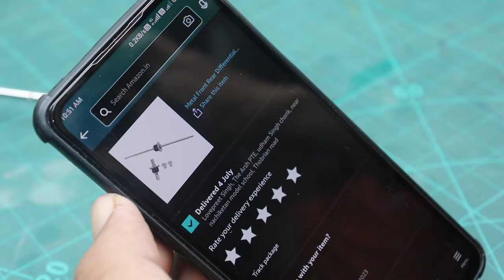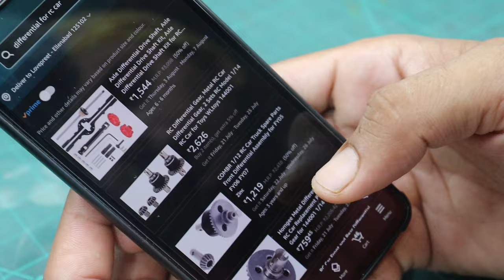New Differential Gears unboxing for Tractor Models, Price, Buy for Amazon